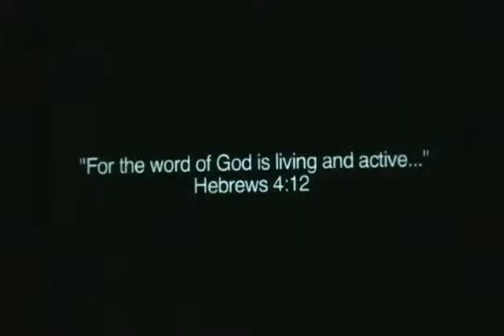Pastor John Wagner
Pastor John Wagner has been working as a full-time vocational minister for more than two decades. First starting as a youth pastor, he now serves as the lead pastor at Turning Point Community Church in Texas. Under John Wagner’s guidance, the church maintains a wide variety of groups and ministries focused on specific members of the church, from children and students to adult women.